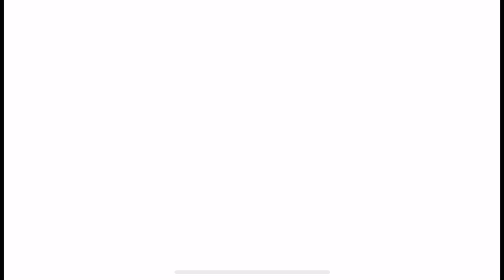Transformers Rescue Bots: Hero 🤖 Complete each mission successfully to earn badges 🔥!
What’s New
Attention! Major update. Optimus Prime and Bumblebee have joined the crew!

Budge Studios™ presents TRANSFORMERS RESCUE BOTS: Hero! Volcanoes, earthquakes, avalanches, or wildfires—wherever there are disasters, wherever there are people in need of help, you can always count on the Rescue Bots. Work together as a team to rescue the civilians of Griffin Rock from hazardous disasters and Doctor Morocco’s evil Morbots. Complete each mission successfully to earn badges. Transformers Rescue Bots, roll to the rescue!

6 RESCUE BOTS

Optimus Prime: The Autobot leader
Bumblebee: The friendly warrior
Heatwave: Fire-Bot
Chase: Police-Bot
Blades: Copter-Bot
Boulder: Construction-Bot

5 RESCUE MISSIONS AND MORE THAN 10 GAMES

Volcanoes: Extinguish lava to save civilians
Earthquakes: Restore power to Griffin Rock
Avalanches: Clear the snow to rescue stranded civilians
Wildfires: Extinguish ravaging forest fires
Morbots: Defeat and capture the invading Morbots